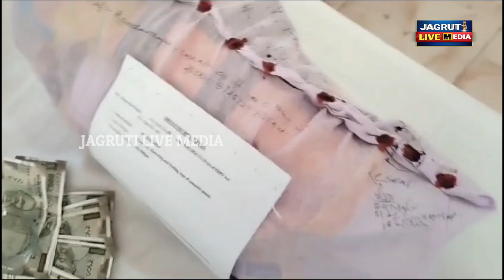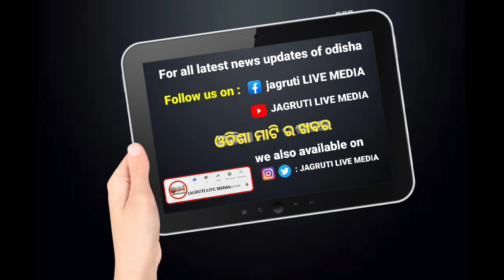କାଜୁ ଜଙ୍ଗଲ ରେ ଗଞ୍ଜେଇ ଚାଲାଣ ବେଳେ ମାଡି ବସିଲା ପୋଲିସ || illegally selling policecase raid seized